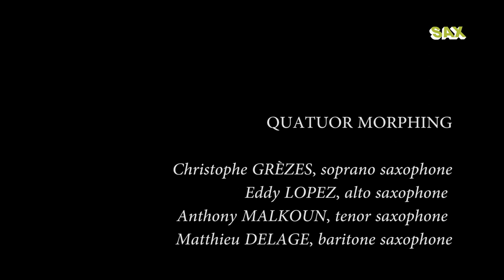QUATUOR MORPHING - ANDORRA SAX FEST 2018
CONCERT - QUATUOR MORPHING - ANDORRA SAX FEST 2018
April 27th 2018
Centre de Congressos d'Andorra la Vella
0:01:10 I. Allegro. Divertimento K136 W. A. MOZART
0:05:20 II. Andante. Divertimento K136 W. A. MOZART
0:11:24 III. Presto. Divertimento K136 W. A. MOZART
0:15:10 I. Adagio - Allegro Vivace. Quatuor N2 la minor Op13 Felix MENDELSSOHN
0:22:36 II. Adagio non lento. Quatuor N2 la minor Op13 Felix MENDELSSOHN
0:30:00 III. Intermezzo: Allegro con moto - Allegro di molto. Quatuor N2 la minor Op13 Felix MENDELSSOHN
0:36:05 III.Presto - Adagio non lento. Quatuor N2 la minor Op13 Felix MENDELSSOHN
0:45:08 Je me vovais dejà (arrg. Matthieu Michard) - Charles AZNAVOUR
0:48:05 Tu vuo fa l'americano (arrg. Philippe PORTEJOIE) - Renato CAROSONE
0:50:42 Libertango (arrg. LES DÉSAXÉS) - Astor PIAZZOLLA